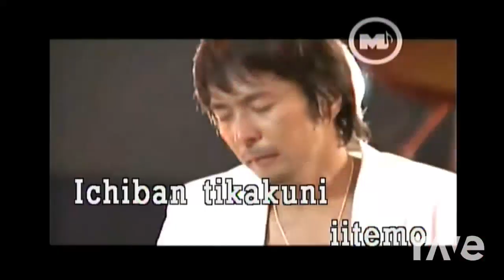Ted ito Labis Na NasaktanMashup Covers Remixes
DJMashedPotato JrPatatas covers mashup remix Ikaw Pa rin Saigono IIwaki Labis Na Nasaktan Ikaw Pa rin